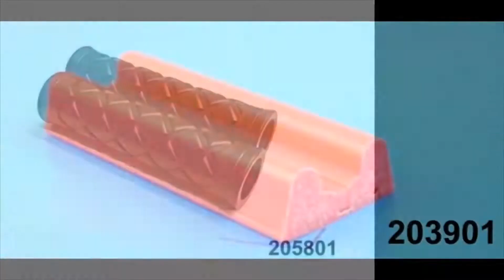PVC GRIPS | JIMLO INTERNATIONAL CORP. | Taiwantrade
PROFESSIONAL MANUFACTURER OF TRAILER.
SPECIALLY DESIGNED FOR PWC AND BOAT WITH HIGH QUALITY OF STABILITY,

0:00:00 JIMLO INTERNATIONAL CORP.
0:00:03 PROFESSIONAL MANUFACTURER OF TRAILER. SPECIALLY DESIGNED FOR PWC AND BOAT WITH HIGH QUALITY OF STABILITY,
0:00:06 DURABILITY, TRAVELING PERFORMANCE. OEM AND ODM ARE WELCOMED.
0:00:10 JIMLO
0:00:15 PVC GRIPS
0:00:18 PVC GRIPS 115MM BLACK
0:00:21 PE STRIP RED
0:00:24 - ABRASION RESISTANT - IMPACT RESISTANT - CORROSION RESISTANT - LOW MOISTURE ABSORBTION - NOISE REDUCTION
0:00:31 WHEEL CAP
0:00:34 SUS #304 WHEEL BIG CAP O.D.80MM I.D. 63.5MM H 52.5 X TOP ID 40MM
0:00:39 TRAILER COUPLER LOCK
0:00:42 - TRAILER COUPLER LOCK W/2 KEYS - SILVER - Auto & Truck Maintenance
0:00:48
0:00:51 JIMLO INTERNATIONAL CORP.